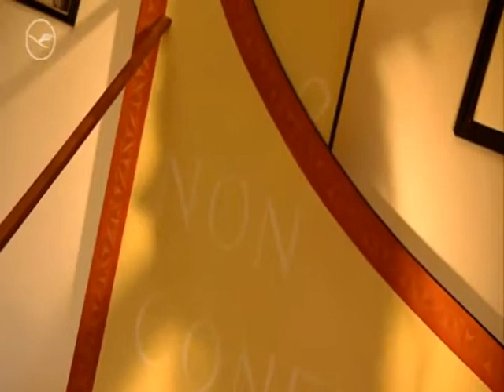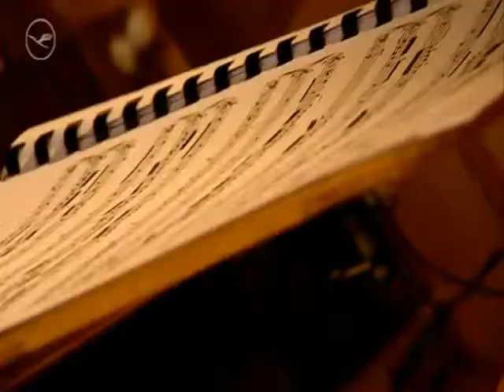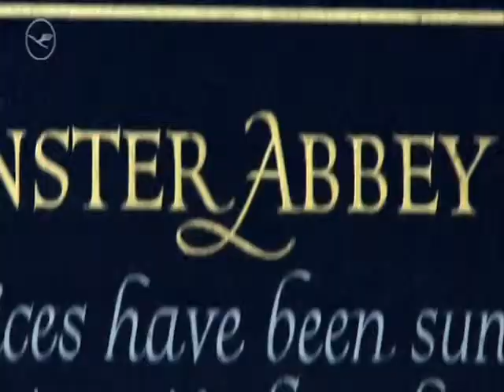Air Hansa Baroque festival 2011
The 2011 Festival takes a tour of Central Europe, from the Hanseatic trading towns of the Baltic coast through the courts and cities of Germany, Poland, Bohemia and Austria, to finish up by the waters of the Venetian lagoon.

Air Hansa Festival of Baroque Music 2011 promotional video featuring Hille Perl, Lee Santana and Patrick Ayrton talking about their festival programme "Intimate Bach", to be performed on 20 May 2011 at St John's Smith Square, and featuring a sneak preview of their programme content.